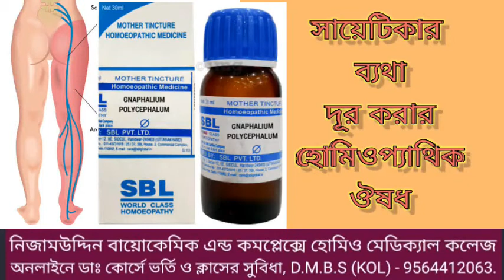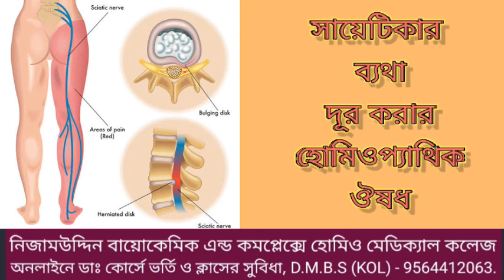সায়েটিকা বাত দূর করুন একটি মাএ হোমিও ঔষধ দিয়ে।ডাঃনারগিস।